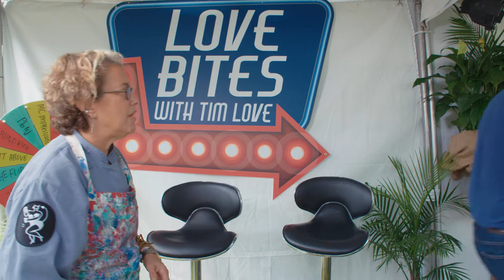Chef Susan Feniger | Full Episode | Love Bites Nashville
In this episode of Love Bites, chef, restaurateur, cookbook author, and TV Personality Susan Feniger talks with Tim Love about fried bologna, Negronis, banquet dinners, and what it takes to stay in the restaurant business.  Tim also sees if the woman behind Border Grill and Blue Window is as gifted an impressionist as she is a chef. And while Susan may be the star of the Food Network’s Too Hot For Tamales, does her grilled PB&J meet Tim’s rigorous standards?